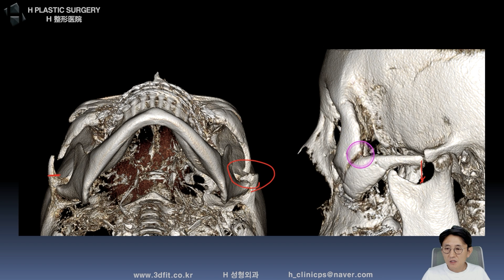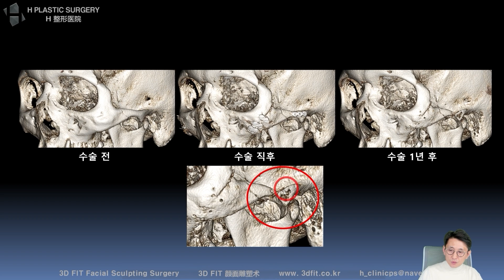광대축소술 3중 고정을 하시네요? 뒷광대 처리는 어떻게?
지난 유튜브 라이브에서 제가 하는 광대수술(45도광대, 옆광대, 뒷광대) 방법에 대해 3D시뮬레이션과 실제 환자의 CT를 통해 설명드린 영상입니다.

매주 목요일 밤 11시에 진행됩니다.

1. 중복 질문이 너무 많습니다.

2. 글만으론 추측성 답변을 드릴 수밖에 없습니다.

- 3D CT, X-ray
- 얼굴 사진 (얼굴 부분 모자이크)
- 3D CT 원본 파일(Dicom file)

3. 비방, 욕설, 폄하 등 제 채널의 취지에

4. 본원(에이치 성형외과)에서는

5f, 509, Gangnam-daero, Seocho-gu,
Seoul, Korea (Banpo-dong)